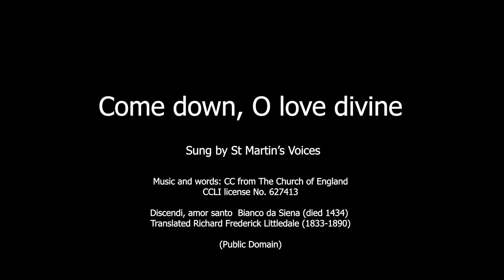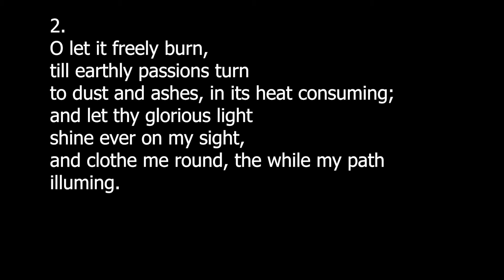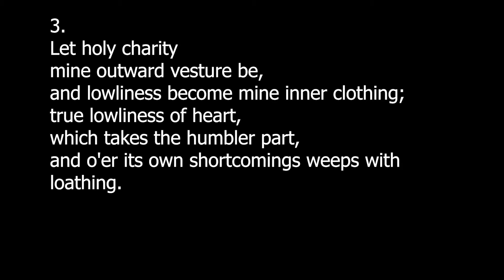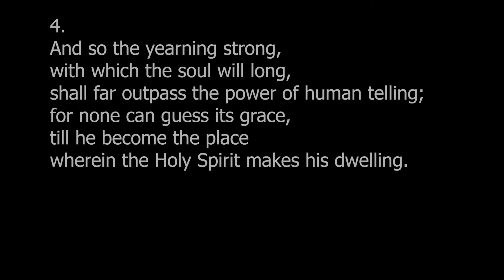The Sixth Sunday of Easter 11am May 9th 2021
Our Service for the Sixth Sunday of Easter at 11am.

This video will be available for 7 days.

If you wish to donate to our local church then please go and press the 'Please Donate' button.

The audio for the hymn in this service is supplied under a CC license from The Church of England.